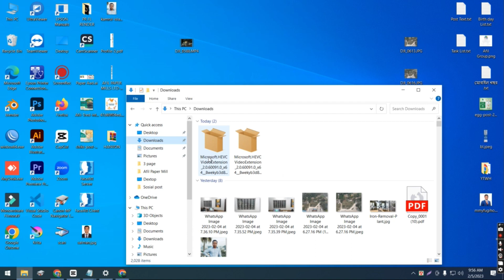How to Fix HEVC Video Extensions Error Windows 10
If you are facing the problem "Hevc video extension" not found and are unable to play
HD videos in your computer system then this video is for you. Not only HEVC but
if any other codec is missing in your PC, you can get those codecs for free. In this video,
i will show you how you can download and install HEVC video extension for free and can play any HD video.

আপনি এই চ্যানেলের সাথে থাকলে  শিখতে পারবেন

*কিভাবে লোগো ডিজাইন করতে হয়- How to design logo
* কিভাবে ফ্লায়ার ডিজাইন করতে হয়- How to design a Flayer
*কিভাবে ফেসবুক এডভেটাইজ তৈরি করতে হয়- Facebook Advertisement
*ইনস্টাগ্রাম বিজ্ঞাপন -Instagram Advertisement